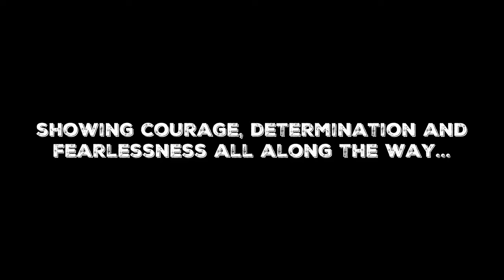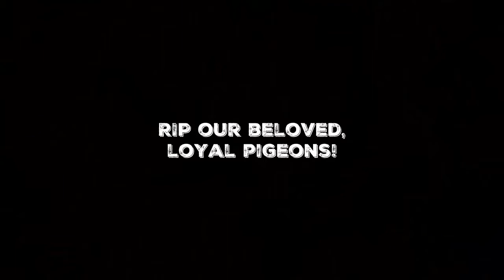Burning of the pigeons